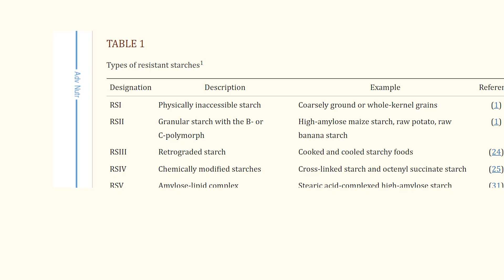Resistant Starch - is it a MYTH? | Medically Speaking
Resistant starch is a special type of carbohydrate that resists digestion in the small intestine and behaves more like dietary fiber. It has gained attention for its potential to aid weight loss by promoting feelings of fullness, improving insulin sensitivity, and enhancing fat burning.

In this video, we provide you with a comprehensive overview of resistant starch and its effects on weight management. We delve into the science behind it, explaining how resistant starch functions in the body and its impact on metabolism.

Furthermore, we unveil the secrets of using rice as a source of resistant starch for weight loss. We share valuable insights on the different types of rice that contain resistant starch, preparation methods to optimize its resistant starch content, and delicious recipes to incorporate it into your meals.

Our expert nutritionists and dietitians provide practical tips on portion control, meal planning, and mindful eating to maximize the benefits of resistant starch in your weight loss journey. We also address common misconceptions and offer guidance on maintaining a balanced diet while enjoying the benefits of rice as a source of resistant starch.

Whether you're a rice enthusiast or someone searching for effective weight loss strategies, this video is a must-watch. Join us and discover the remarkable potential of resistant starch and how incorporating it into your diet through rice consumption can transform your weight loss efforts.